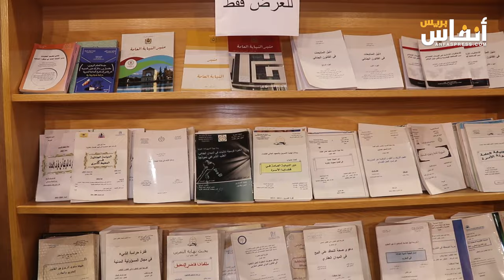الجريمة الإلكترونية في مواقع التواصل الاجتماعي تحت مجهر القاضي المصباحي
في إطار فعاليات المعرض الدولي للنشر والكتاب، احتضن رواق النيابة العامة، اليوم الإثنين 13 ماي 2024 ندوة حول الجريمة الإلكترونية في مواقع التواصل الاجتماعي.